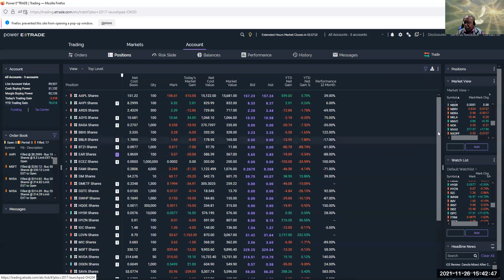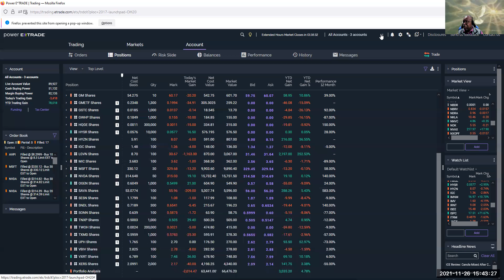Stock Broadcast 11/26/2021 - After hours...No winners!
Day after Thanksgiving... Not a Financial Advisor